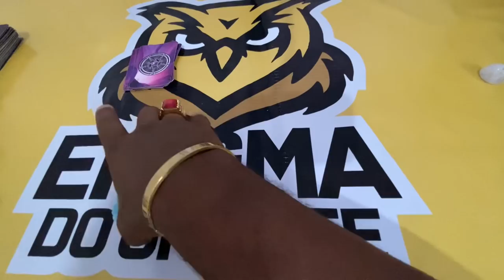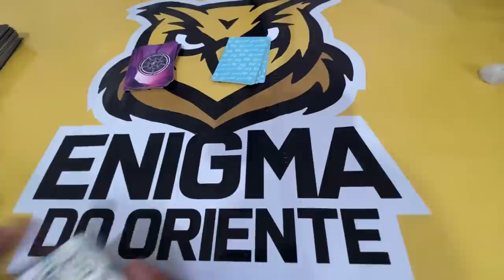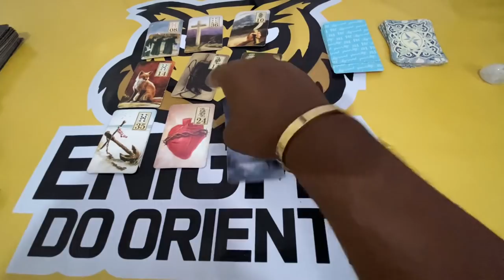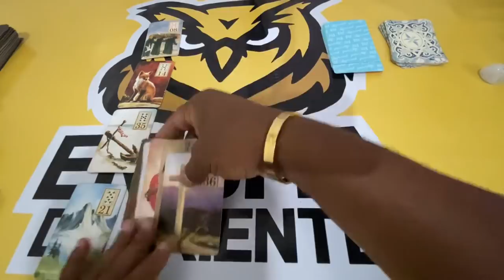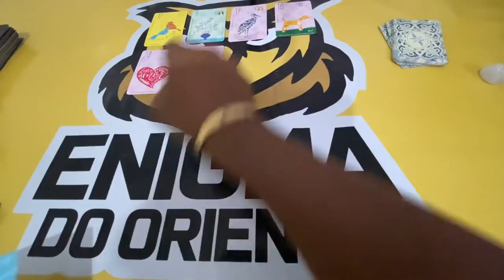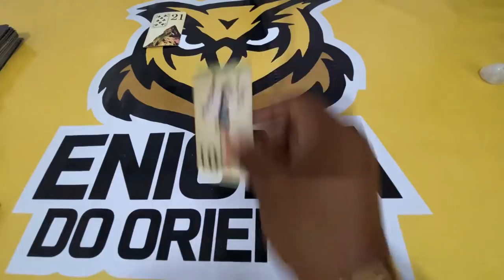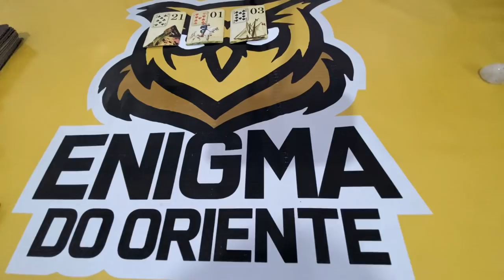ELE HOJE EM RELAÇÃO A VOCÊ! !!💘 [ Tarot Responde ] Tarô [Tarô ] Tarot